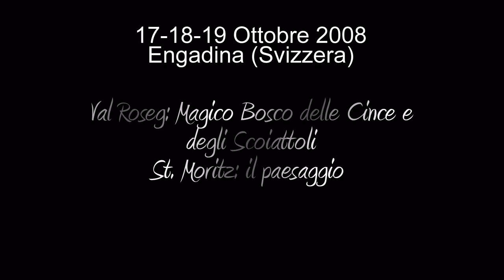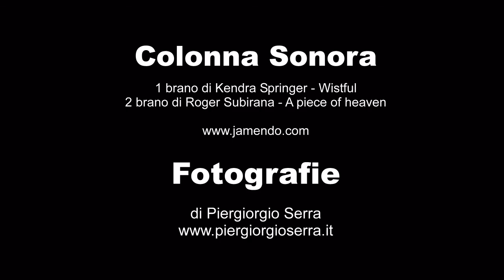Engadina 2008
Racconto fotografico del Workshop effettuato in Svizzera, Engadina, nella splendida Val Roseg dove la natura è ancora intatta, così come la fauna alpina. Si possono avvicinare facilmente molti tipi di uccelli.
Dal punto di vista paesaggistico e panoramico si trovano spunti notevoli non solo in Val Roseg ma anche in tutto il tratto di Svizzera attraversato per giungere a Pontresina (dove inizia la Val Roseg): i laghi con le isole che ricordano molto i paesaggi canadesi, St. Moritz, le montagne circostanti e i loro ghiacciai, i giochi di luce che si creano tra gli alberi nei boschi, in particolare nelle prime ore della giornata, gli effetti dell'acqua di ruscelli e torrenti, ecc...